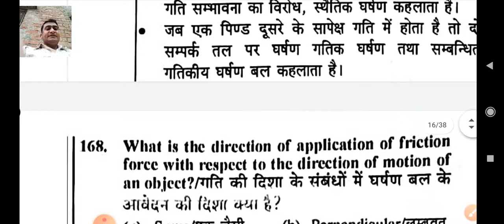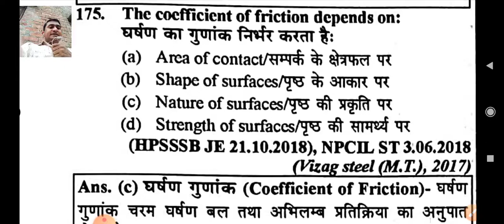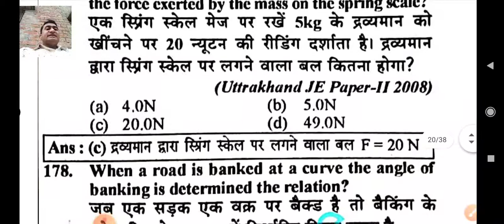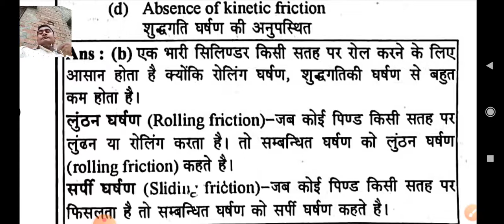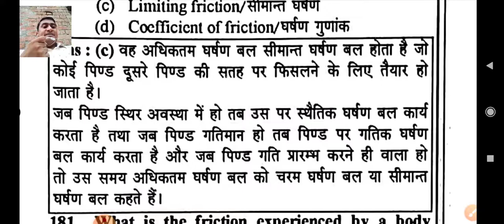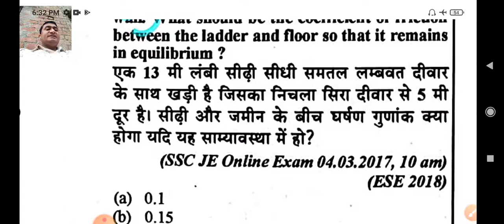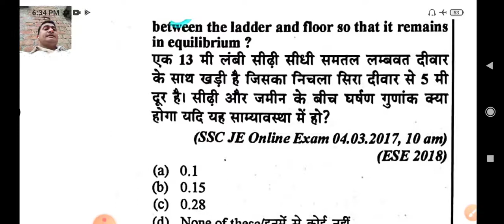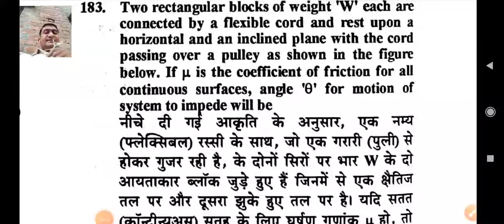Applied mechanics || Friction MCQ part-05 || By: Ravindra sir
MCQ_Friction_part-05